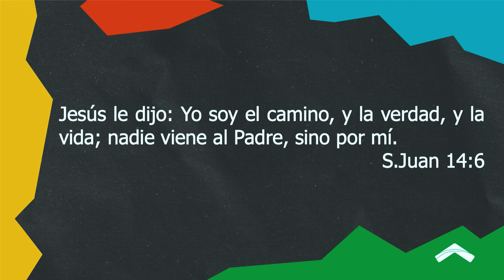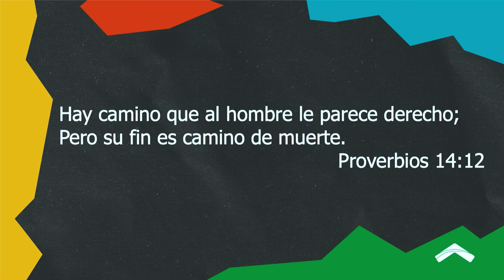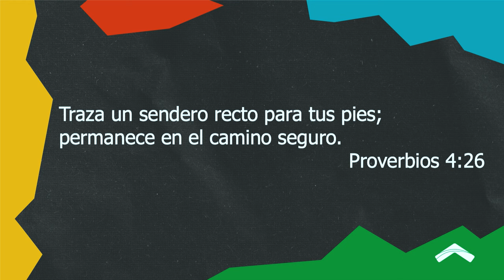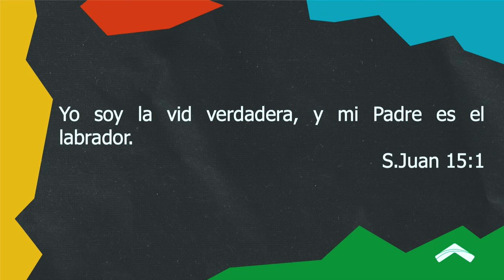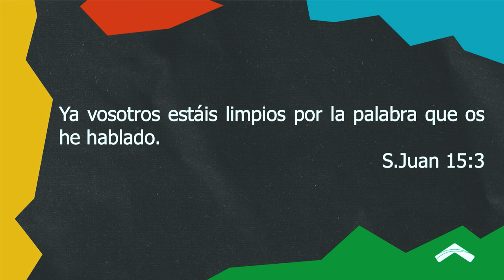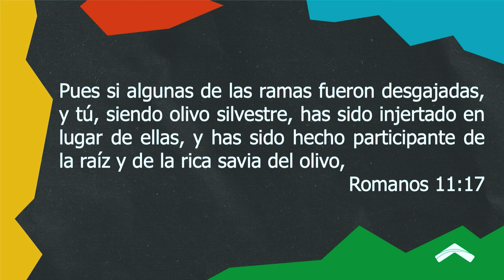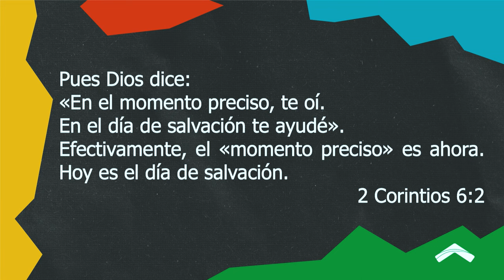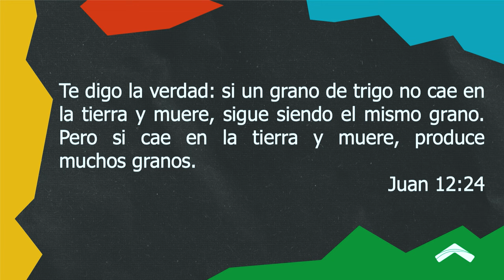Yo soy la vid verdadera | Ps. Carlos Villacrés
Domingos | 11h00 y 18h00

Campus Durán
Plaza Shiva - Durán Business Center
Domingos | 11h00

Campus Samborondón
Cc. Alahambra
Domingos | 09h00 - 11h00 - 16H00 - 18H00